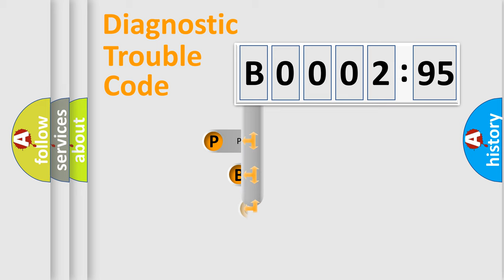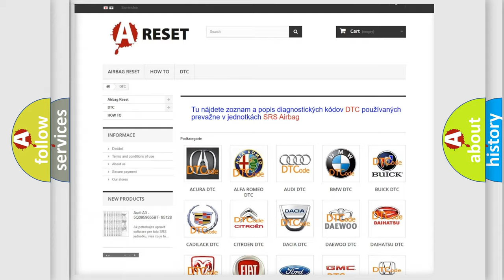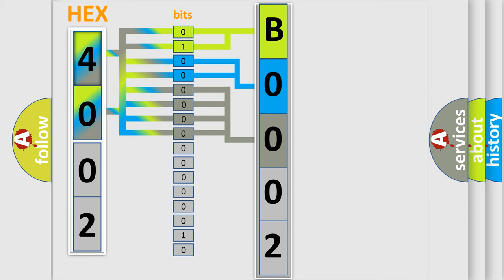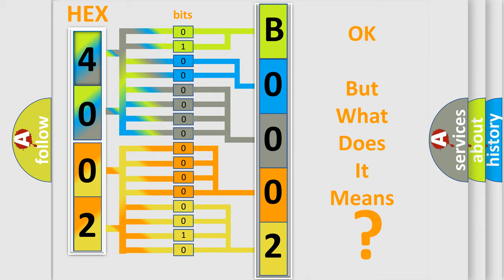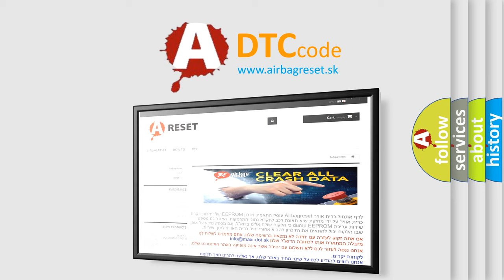DTC Chrysler B0002-95 Short Explanation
Contents:
0:21 Basic DTC analysis according to OBD2 protocol standard.
1:48 Insight into programming
2:58 A diagnostically understandable description of the Diagnostic Trouble Code
3:05 Basic error definition

Make:
Chrysler
Code:
B0002 95
Definition:
Solenoids, Calibrating
Description:
The Suspension Module (SUM) must be calibrated after repair or after new software is downloaded.Diagnostic trouble code (DTC) SUM-0223 is stored if a value is incorrect when calibrating the solenoids on the shock absorbers.The diagnostic trouble code (DTC) can be diagnosed when the ignition is switched on.Note! The test is carried out every other operating cycle.The Suspension module (SUM) defines an operating cycle as ignition on and ignition off.
Cause:
Open-circuit in the cable for the shock absorberFault in one of the solenoidsInternal fault in the Suspension Module (SUM)
Failure Type:
Incorrect Assembly